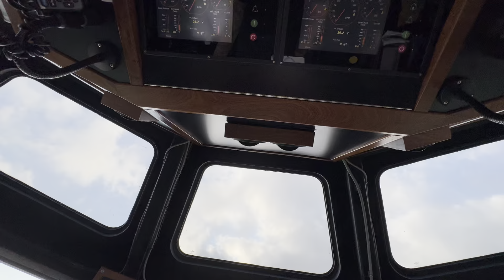Tug Talk and Wheelhouse Look Around w/ Captain Jeremy Harris